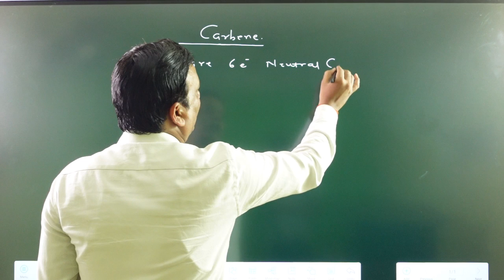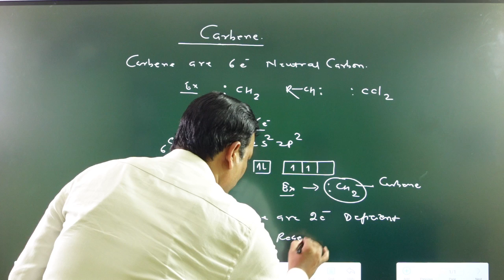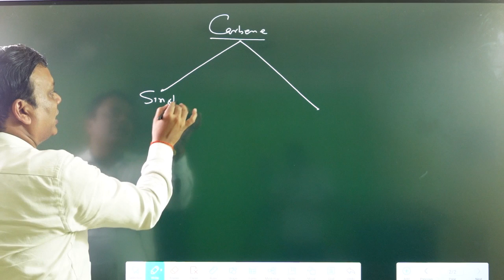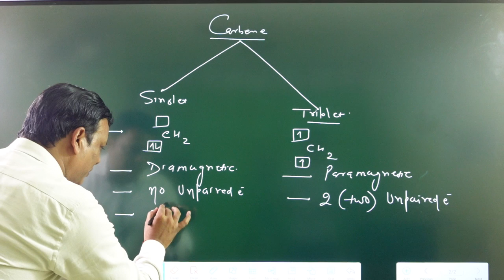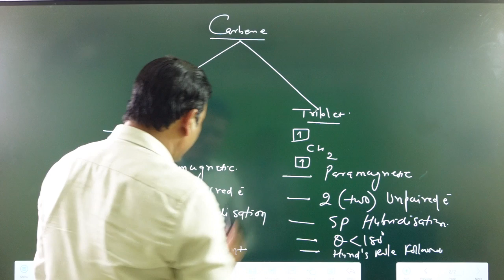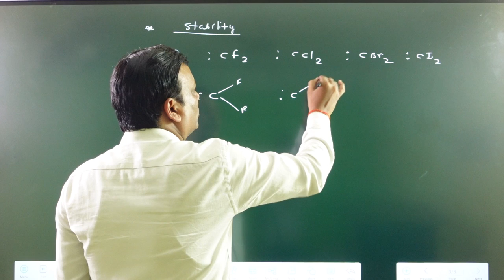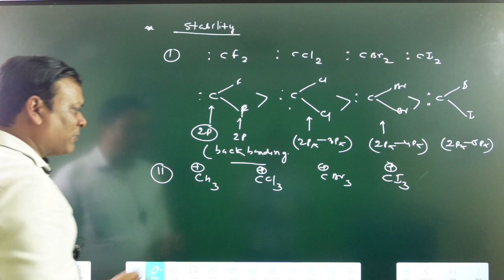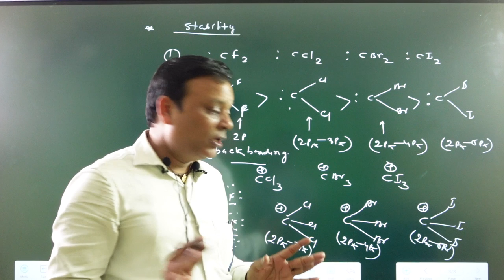Carbene | organic chemistry | explained by Sudhir sir | lalans coaching classes | part 1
Carbenes are neutral substances with just six valence electrons on the carbon atom. Carbenes are a highly reactive group of compounds. Carbenes are divalent compounds with two valence electrons distributed between two nonbonding orbitals and a carbon atom covalently bound to two other groups.